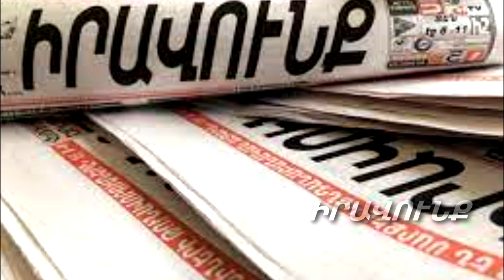Առողջապահության ոլորտի լավագույն Հիպոկրատի երդվյալները